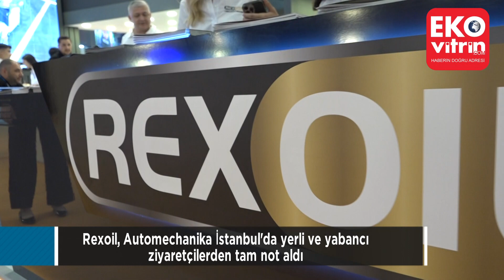Rexoil, Automechanika İstanbul'da yeni ürünleriyle büyük ilgi gördü